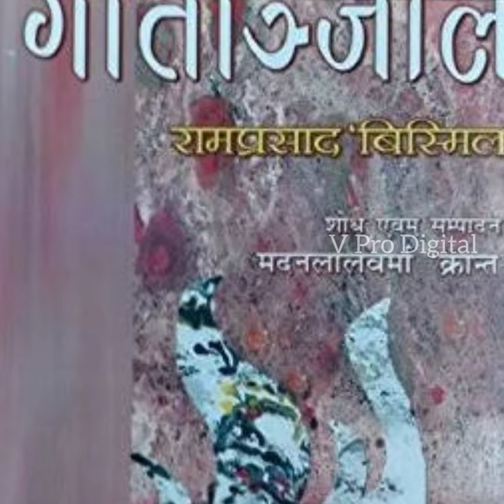30ನೇ ವಯಸ್ಸಿಗೆ ಗಲ್ಲಿಗೇರಿದ್ದ ಈ ಕ್ರಾಂತಿಕಾರಿ ಯುವಕನ ಪುಸ್ತಕ ಬಿಡುಗಡೆಯಾದ ಎರಡೇ ವರ್ಷದಲ್ಲಿ ನಿಷೇಧಕ್ಕೊಳಗಾಗಿತ್ತು…!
30ನೇ ವಯಸ್ಸಿಗೆ ಗಲ್ಲಿಗೇರಿದ್ದ ಈ ಕ್ರಾಂತಿಕಾರಿ ಯುವಕನ ಪುಸ್ತಕ ಬಿಡುಗಡೆಯಾದ ಎರಡೇ ವರ್ಷದಲ್ಲಿ ನಿಷೇಧಕ್ಕೊಳಗಾಗಿತ್ತು..!